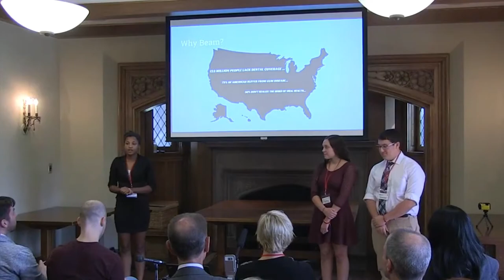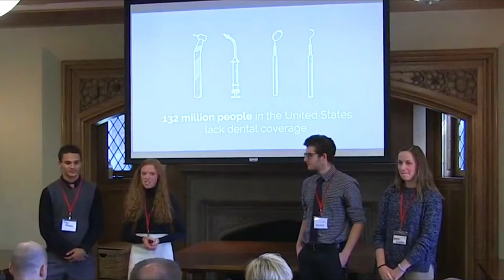Community Based Learning: Beam Dental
CEO, Alex Frommeyer and Head of User Experience, Jonathan M. Nutt from Beam Dental talk about their experience working with Doris Korda's Entrepreneurial Studies program at Hawken School. Student teams created solutions for Beam’s real and urgent business problem.

To learn more about how the Korda Institute for Teaching is igniting deep transformation in students, educators, schools and communities around the world,